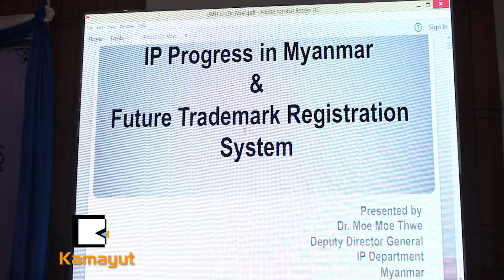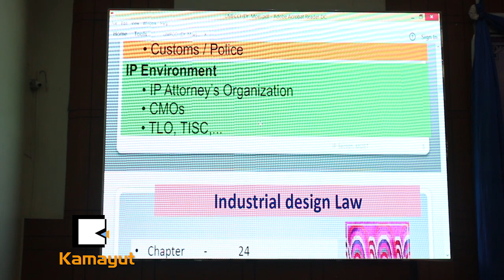၂၀၁၉ မှာ မူပိုင်ခွင့်ဥပဒေ ၄ခု ပြဌာန်းနိုင်ခဲ့တယ်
“ဆေးနဲ့ဆေးပစ္စည်းလုပ်ငန်းမှာ မူပိုင်ခွင့်က အရေးကြီးပါတယ်။ မူပိုင်ခွင့်ဥပဒေ ဗဟုသုတရအောင် ပြုလုပ်တာဖြစ်ပါတယ်။ မြန်မာနိုင်ငံမှာ မူပိုင်ခွင့်က Brand နဲ့ အရင်စရမှာပါ..”